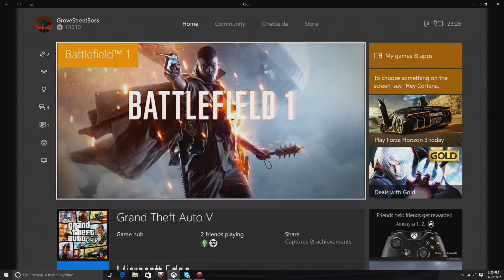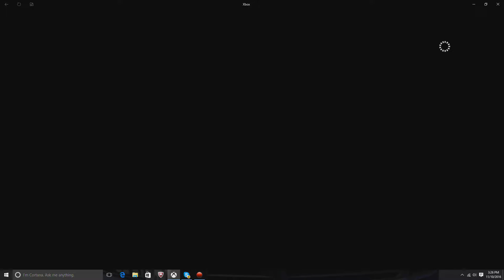battlefeild1 gameplay epicSNIP